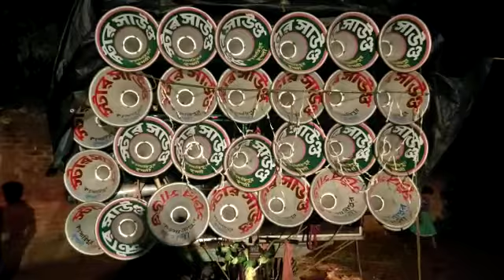#$$$©©©©©স্টার সাউন্ড®®®®®®®স্টার সাউন্ড#✓✓✓✓✓star sound✓✓✓✓✓✓✓